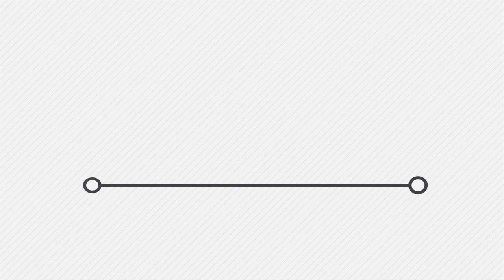У Борисполі створили раду волонтерів при виконавчому комітеті міської ради